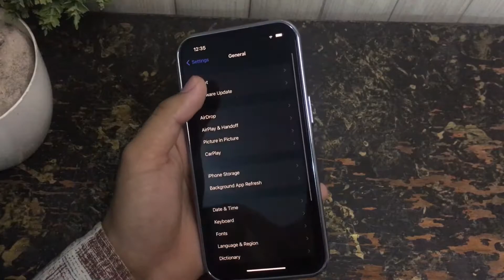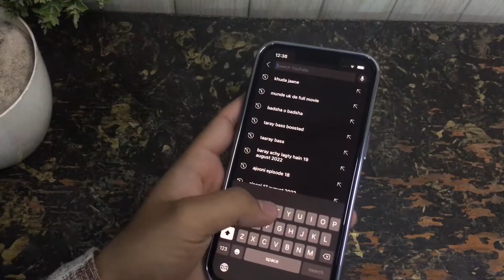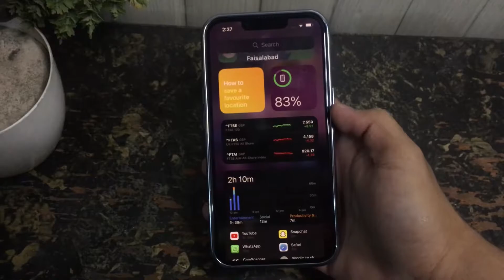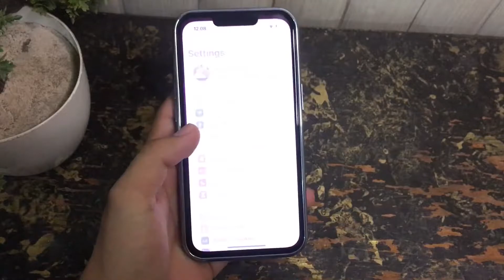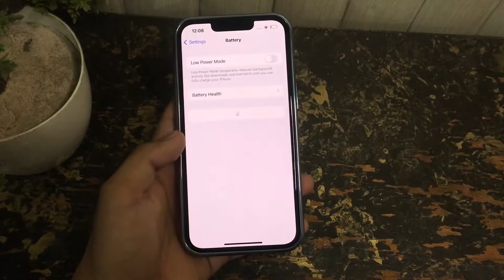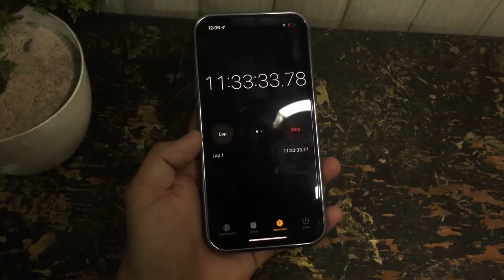iPhone 13 Pro Battery Drain Test (iOS 15.6.1) in 2022 | Hunain Shafiq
Hey Guys Welcome Back it’s your boy Hunain Shafiq So in this video we are doing Battery Drain Test of iPhone 13 Pro in iOS 15.6.1 So in this battery test we are using instagram, facebook, PUBG and Safari etc So let's see how long iPhone 13 Pro can run Hope you Guys this video is helpful for you
THANKS!

iPhone 13 Pro Battery Drain Test

iPhone 13 Pro Battery Test iOS 15.6.1

iOS 15.6.1 Battery Drain Test iPhone 13 Pro

iOS 15.6.1 Battery Test iPhone 13 Pro

iOS 15.6.1 Battery Test